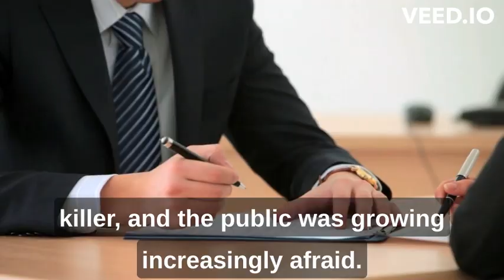If SHERLOCK HOMES solved JACK THE RIPPER case(generated by A.I)